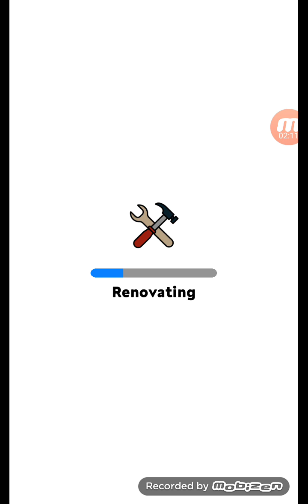Eatventure bagian 57